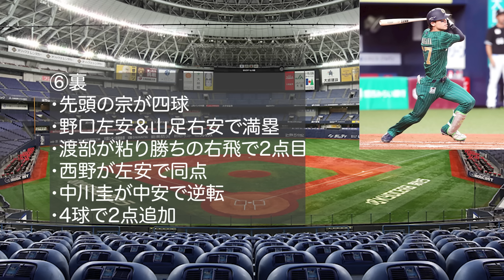【俺たちには関係ない】上位打線が種市撃破で感動のマジック点灯目前!! 難敵に打ち勝ったオリックス打線がエグすぎる【オリックスバファローズ】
【引用BGM】
・NCS 様